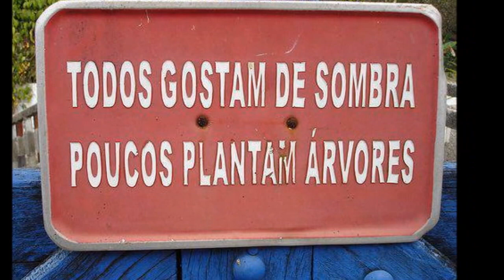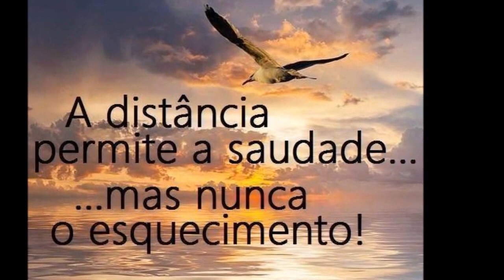MUNDO CAIPIRA:ENCANTO BELEZA E DELÍCIAS NA CULINÁRIA!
MUNDO CAIPIRA:ENCANTO BELEZA E DELÍCIAS!
A CULINÁRIA CAIPIRA E NOTA DEZ!
Caipira é um termo de origem tupi que designa, desde os tempos coloniais brasileiros, os moradores da roça, mestiços de brancos e índios. A designação alcançou, sobretudo, populações da antiga capitania de São Vicente (posteriormente capitania de São Paulo)que hoje são os estados de Santa Catarina, Paraná, São Paulo, Mato Grosso do Sul, Minas Gerais, Goiás, Mato Grosso, Tocantins e Rondônia. O termo "caipira", no entanto, costuma ser utilizado com mais frequência para se referir à população do interior dos estados de São Paulo, Mato Grosso do Sul, Goiás e Minas Gerais. Corresponde, em Minas Gerais, ao capiau (palavra que também significa "cortador de mato") e, na região Nordeste, matuto.